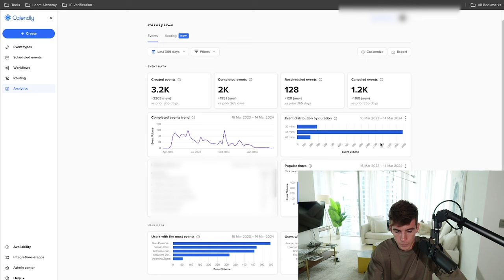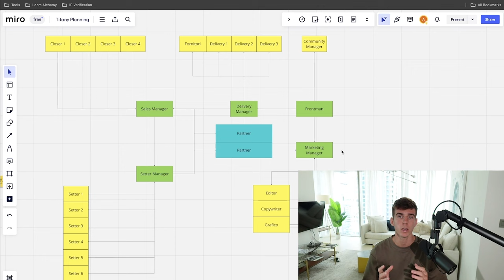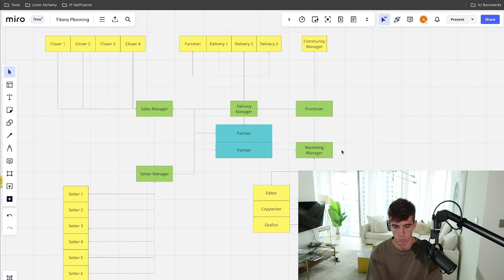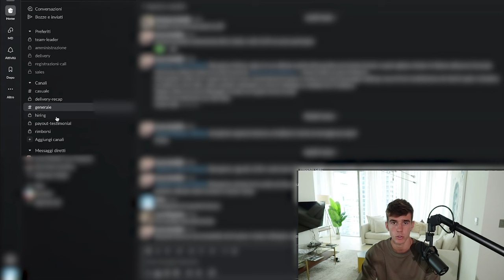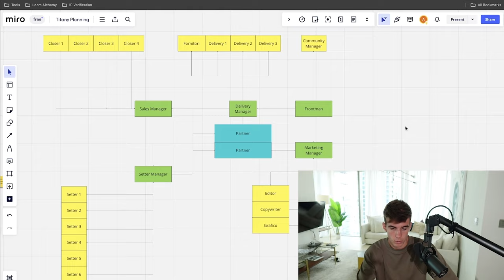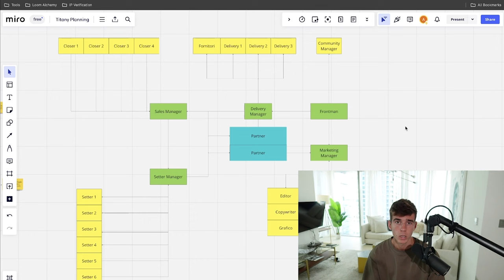Imprenditore ➡️ Ti mostro la struttura di un azienda milionaria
Sono Amedeo Poletti, ex calciatore professionista e Imprenditore da oltre 1.5M/anno di fatturato solo nel 2023.

Da pochi mesi ho lasciato il calcio per dedicarmi esclusivamente all'imprenditoria (la mia grande passione).

Solo nell'ultimo anno ho fatturato +1.5 milioni grazie ai miei business partendo completamente da 0.

Non riesci a scalare la tua azienda? Ti spiego come fare in questo video gratuito ⬇️